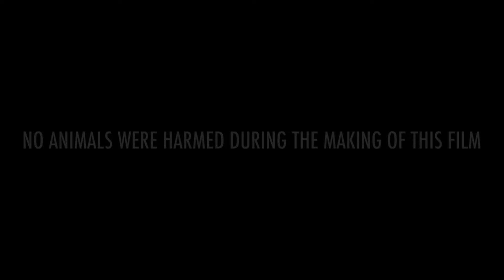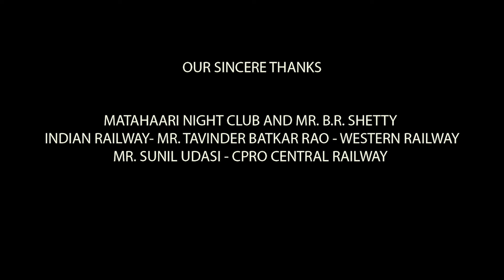Malaal Full Movie | Meezaan Jafri | Sharmin Segal | Prachi Kadam | Review & Facts HD